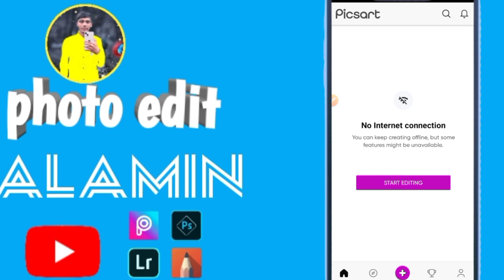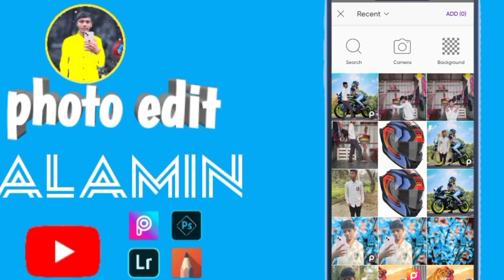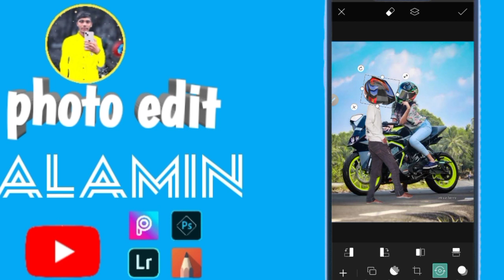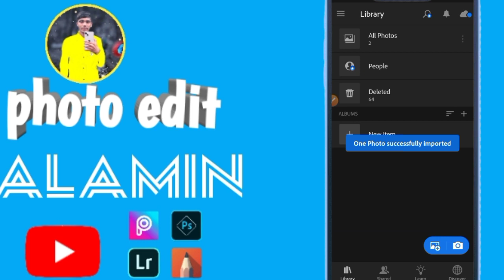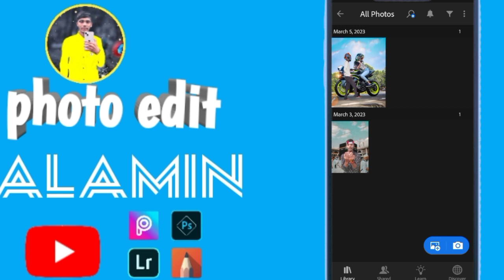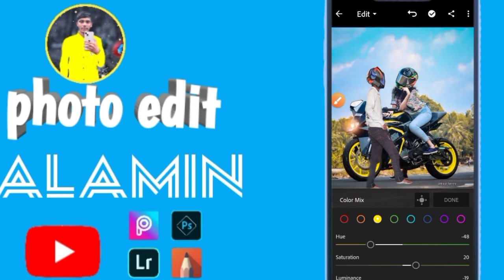PicsArt Photo Edit motorcycle background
Picsart, picsart editing tutorial, picsart photo editing in hindi, instagram viral photo editing, how to edit like vijay mahar, vijay mahar editing secret, vijay mahar photo editing, vijay mahar background download, vijay mahar bike photo editing, picsart creative photo editing, sk editz, ac editing zone

1. Photo editing PicsArt
2. PicsArt Tutorial
3. PicsArt photo editing
4. Lightroom photo editing
5. Autodesk photo editing
6. Snapseed photo editing
7. Editing Tutorial
8. Photo editing
9. photo editing
10. snapseed photo editing
11. editing
12. snapseed editing
13. picsart photo editing
14. skin smooth photo editing
15. photo editing app
16. photo editing apps
17. best photo editing
18. lightroom photo editing
19. photo
20. photo edit
21. new photo editing
22. picsart editing
23. online photo editing
24. photo editing online
25. oil pant photo editing
26. top photo editing apps
27. photo editing tutorial
28. oil paint photo editing
29. trending photo editing
30. photo editing snapseed